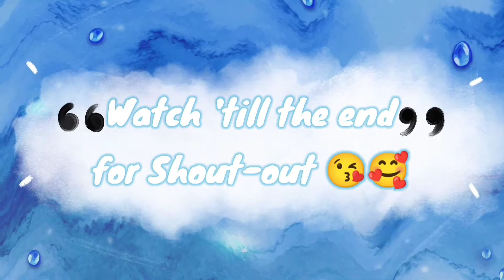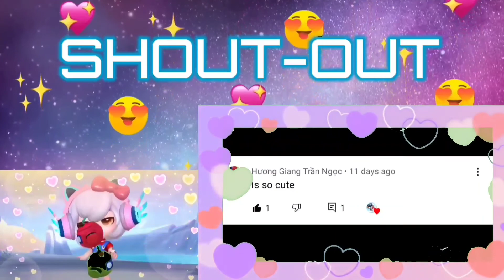Toca Boca "IMPOSSIBLE HACKS" and "SECRETS" 😍🥰 | Toca Life World 🌍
I will be very thankful for you if you support me.. 💞

Music Credits
Track: Sunny
Track: Contigo
Track: Explore
Track: Taste It

OVERVIEW INFORMATION
Name: Toca Life World
Package: com.tocaboca.tocalifeworld
Publisher: Toca Boca
Category: Educational